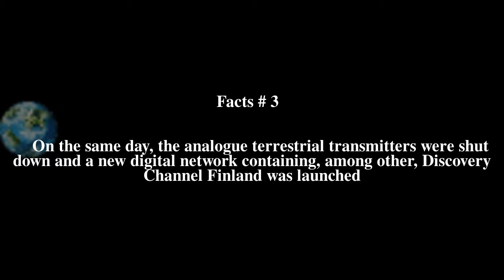Discovery Channel Finland Top # 5 Facts